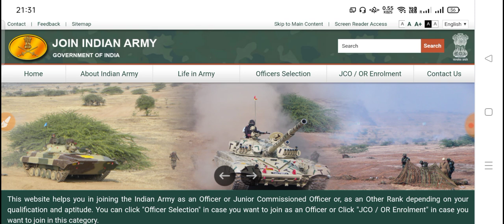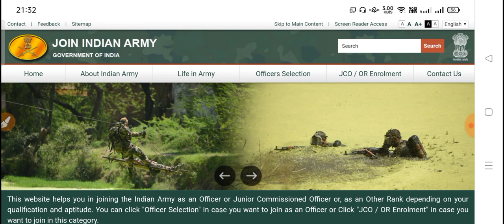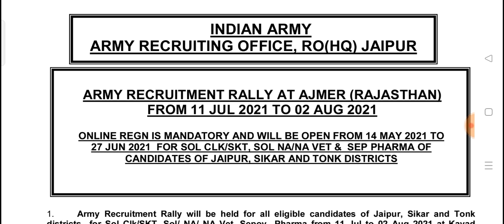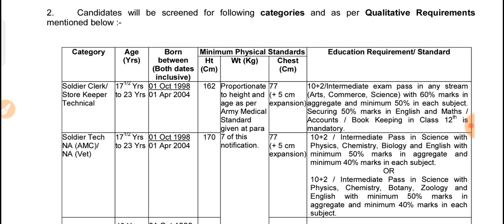खुशखबरी खुली सेना भर्ती 2021 indian army open rally बिना परीक्षा भर्ती जल्द करें आवेदन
Join Indian Army खुशखबरी खुली सेना भर्ती 2021 indian army open rally

Topic cover:-

हमारे YouTube Channel पर हर प्रकार की जानकारी मिलती है से न भर्ती को लेकर
Open_rally_2021 khuli cena bharti ta rally 2021 army rally news today army ki bharti kub hogi army rally news army rally program army ki bharti kub aayegi 2021 mai all india open army rally bharti 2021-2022

Hello friends, how are you all? Today we will talk about the recruitment. He has issued a direct recruitment advertisement from the Indian ARMY.

Pithoragarh
Champawat and Pithoragarh
Lansdowne

Queries -
1) indian army recruitment 2021
2) indian army bharti 2021
3) indian army recruitment 2018
4) indian army
5) indian army recruitment
6) join indian army
7) army bharti
8) indian army training
9) indian army je recruitment 2021
10) indian army mts recruitment 2021
11) indian army technical recruitment 2021
12) indian army ssc technical recruitment 2021
13) army recruitment 2021
army bharti 2021
14) army new recruitment 2021
15) indian army bharti
indian army recruitment 2021, indian army bharti 2021, indian army recruitment 2021, indian army, indian army recruitment